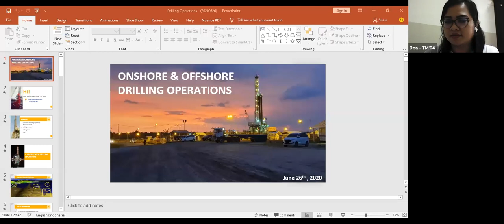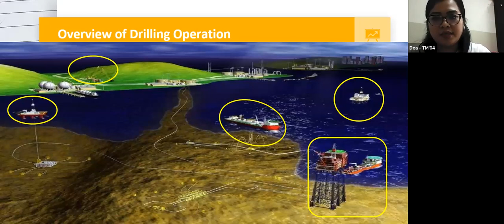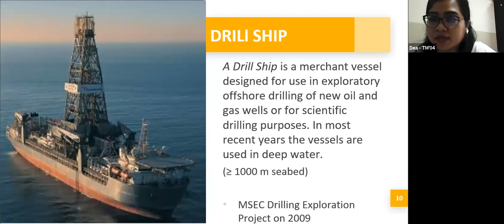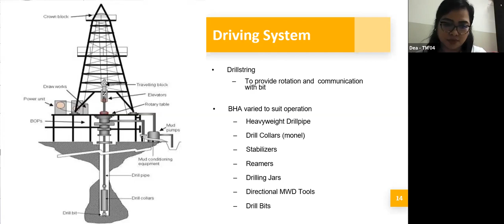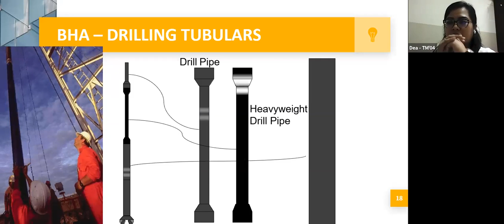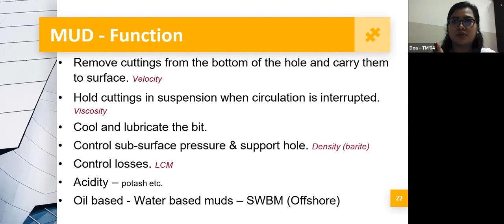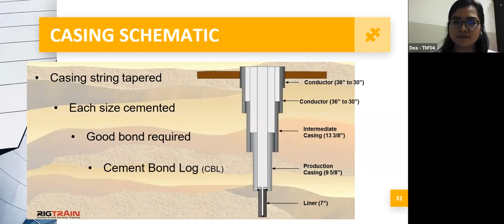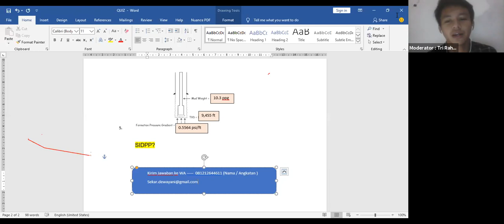Kuliah Tamu Teknik Mesin UNS: Oil and Gas Industry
Kuliah Tamu Teknik Mesin UNS

Speaker:
Sekar Wuri Dewayani
(Well Planner for Weatherford Indonesia